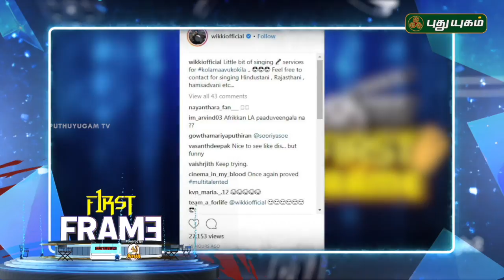Vignesh Shivn turns singer for Nayanthara! | First Frame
Vignesh Shivn sung a special song in Nayanthara upcoming film Kolamaavu Kokila.